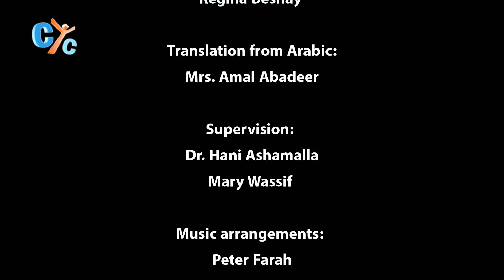Lay Down Your Burdens (متعولش الهم 🎶) - New Hymn - CYC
Lay down your burdens don't worry God is in control 🎶
Your Lord is alive. Will not slumber He's Almighty 🎶
Translated from the Arabic version of "متعولش الهم ،متخفش ربنا موجد" 🎶

Happy Blessed Feast of Nayrouz, and Happy New Coptic Year to everyone!

Special Thanks to :
St. Mary and St. Antonios Coptic Orthodox Church, Queens, NY

Our cast:
Solo: Veronica Kamel & Mark Fahd
Translation from Arabic: Mrs. Amal Abadeer
Chorus Master: Regina Beshay
Supervision: Dr. Hani Ashamalla & Mary Wassif
Music arrangements: Peter Farah
Mix and Master: Malak Fakhry
Directed by: Wael Ghobrayal

christiansongs, hymns , Coptic hymns, NewCopticyear, Coptic New Year, Spiritual Song